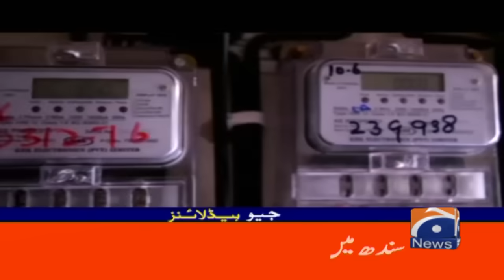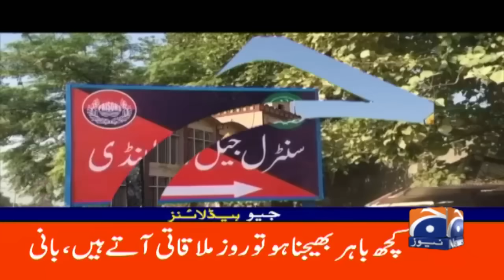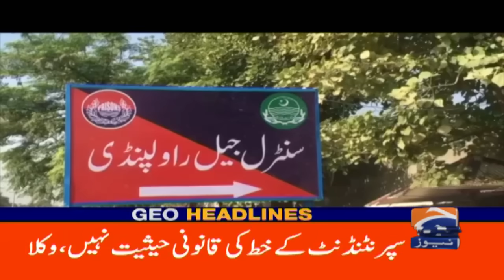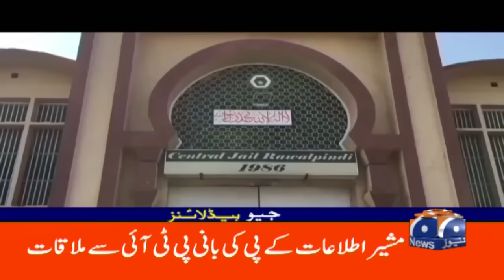Israel VS Iran - Israel-Palestine Conflict | Geo News 10 PM Headlines | 17th August 2024